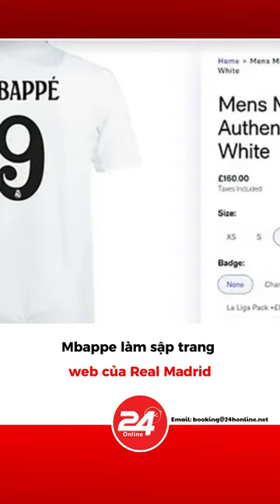Mbappe làm sập trang web của Real Madrid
► Kênh 24H ONLINE - Thể Thao của chúng tôi xây dựng với mục đích cung cấp cho cộng đồng: Tin Thể Thao, Tin Bóng Đá Việt Nam và Quốc Tế được cập nhật liên tục 24h | Lịch Thi Đấu Bóng Đá các giải bóng đá thế giới như World Cup, Euro, Ngoại Hạng Anh, Pháp, Đức, Ý, Tây Ban Nha, Bồ Đào Nha...

© Bản quyền thuộc 24H ONLINE - Thể Thao và 24HONLINE MEDIA, yêu cầu quý vị vui lòng không Reup video, âm thanh của Kênh. Thank you!